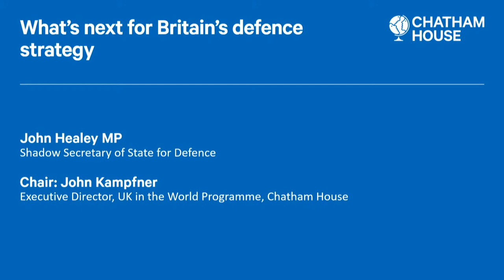What’s next for Britain’s defence strategy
The UK's shadow secretary of state for defence John Healey MP outlines the Labour Party’s vision for what is next with Britain’s defence strategy after the invasion of Ukraine.

As the war in Ukraine seems set to become a drawn-out conflict, the UK must shift from crisis management to delivering the medium-term military support that Ukraine will need for the next offensive, as well as thinking longer-term about how the strategy for European security must change.

At this event, shadow defence secretary John Healey MP looks to what is next – by making this case and outlining how the UK should reboot defence planning in response to the invasion of Ukraine if the UK is to meet our current commitments to Ukraine and its future commitments to NATO.

He outlines the Labour Party's vision for defence policy to examine whether the UK should rectify flaws in the Integrated Review, how the UK should approach NATO’s new Strategic Concept and if homeland defences should be strengthened.

The following questions will be considered:
Were we prepared for the threat from Russia?
What did the Integrated Review get right? And what did it get wrong?
How can we have a threat-based plan for defence and security?
Is UK leadership in NATO at risk as European allies reboot defence plans in response to Ukraine?
What priorities should NATO’s strategy for the next decade include?
Should the UK government rethink reductions in the size of the armed forces?
What are the flaws in military procurement impacting defence expenditure and the UK industry?

This event is part of Chatham House’s ongoing work on the UK’s role in the world.